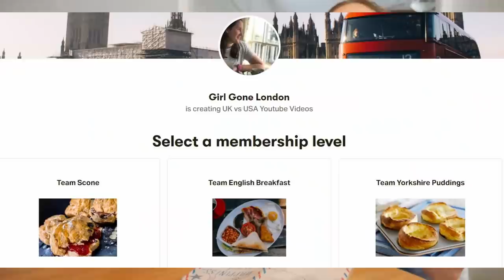AMERICAN Guesses BRITISH Words and Brands (Funny!)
How do you think Shelby did in this quiz?